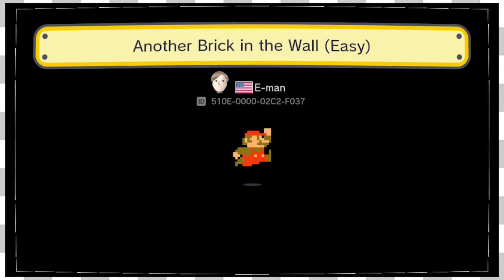Mario Maker Viewer Levels | Death Trap Part Deux -EP308-